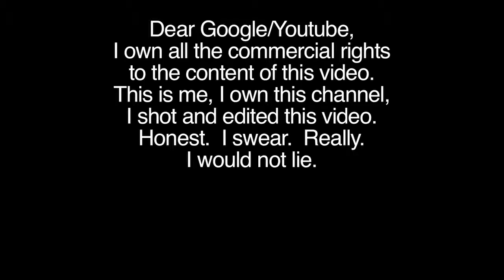Garage Door #2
Jo noticed Allen isn't in a great mood. Allen thinks it has something to do with being hit on the head with a wooden dolphin.  Jo thinks it has something to do with Allen's attachment to keeping commitments.
maxtrack VBlog 04 February 2013